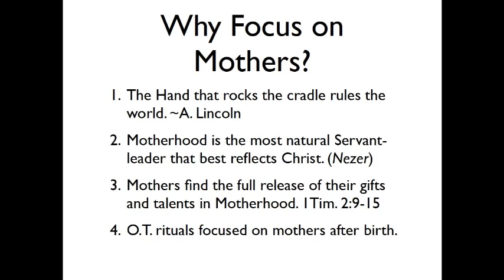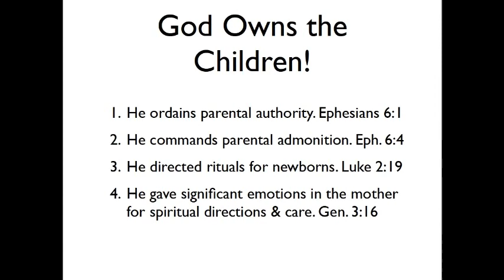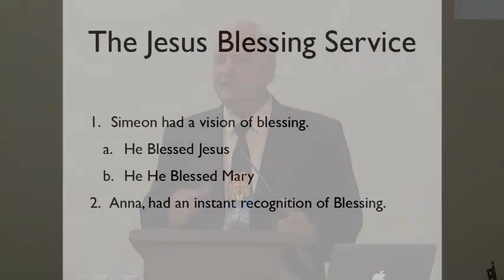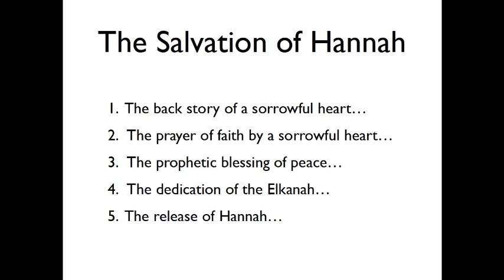Saved in Childbearing - Gary Cox | WCF 2016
July 31, 2016 - Baby Dedication Service